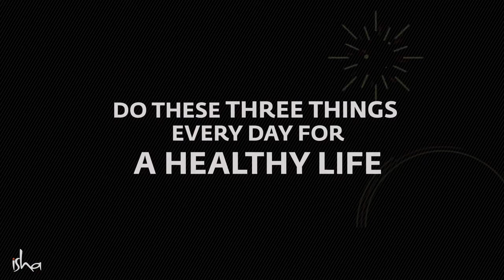Do These Three Things Every Day for a Healthy Life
Sadhguru shares three simple tips to live a healthy life: Eating Right, Sleeping Well, and a surprising third one - Consuming Honey!